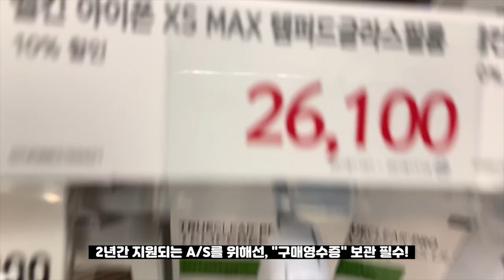아이폰XS 강화유리 부착이 어렵다면 외주를 맡겨봅시다 - Belkin Tempered Glass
아 물론 전 제 손으로 직접 붙이는걸 더 선호하지만
정말정말 리뷰때문에, 귀찮아서 이걸로 붙인건 아니에요!!! ㅎㅎ

*이번영상은 아이폰XR로만 촬영하고 편집한 영상입니다!
*광고? 그게 뭐죠? 먹는건가 냠냠... 제가 직접 구입하고 촬영한 영상입니다 :)

Device:
SONY A6500
Panasonic G7
Rode Micro
Sony TX650
Galaxy Note9
iPhone Xs Max
LG V40